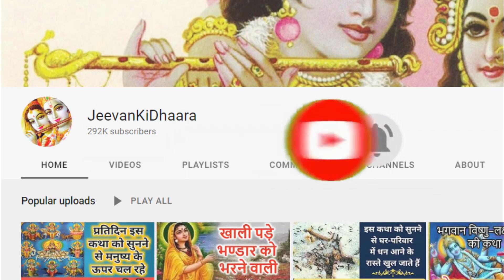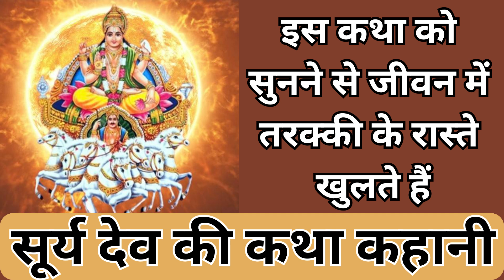इस कथा को सुनने से जीवन में तरक्की के रास्ते खुलते हैं, सूर्य देव की कथा कहानी